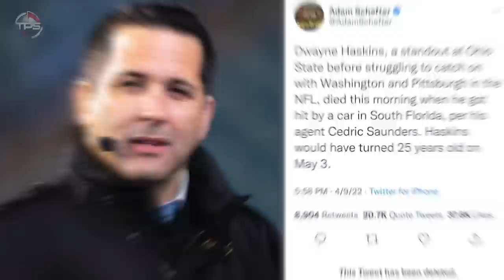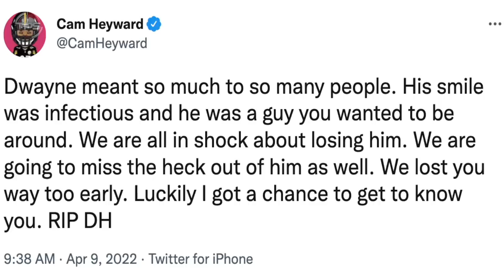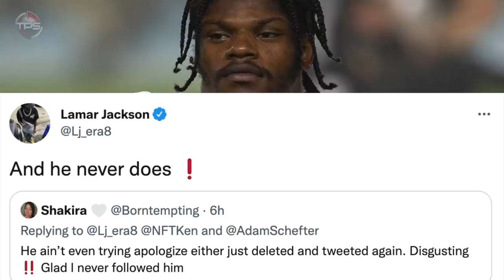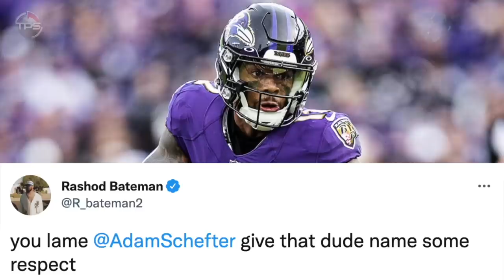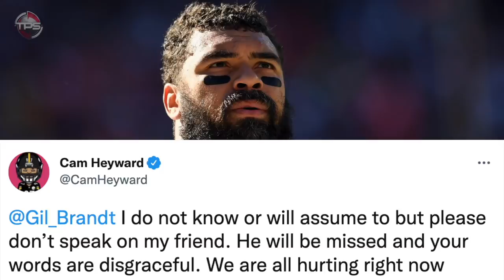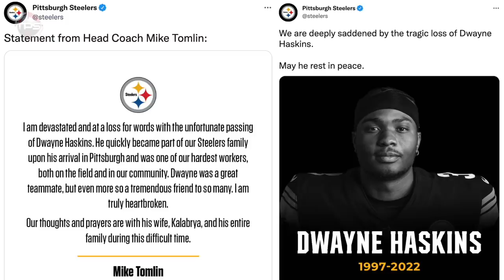NFL World REACTS to the Shocking Death of Dwayne Haskins...GONE TOO SOON!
RIP Dwayne Haskins, you will be missed!

Today we present, NFL World REACTS to the Shocking Death of Dwayne Haskins...GONE TOO SOON!